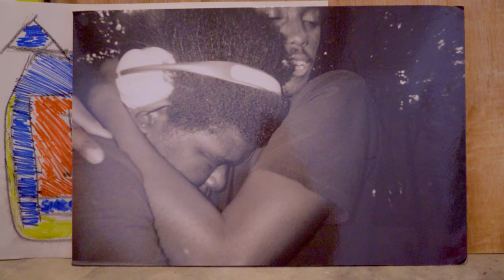WMC Artists | Nile Harris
Founded in 1992 by avant-garde visionary Robert Wilson, The Watermill Center is an interdisciplinary laboratory for the arts and humanities situated on ten acres of Shinnecock ancestral territory on Long Island’s East End. With an emphasis on creativity and collaboration, The Center offers year-round artist residencies and education programs, providing a global community with the time, space, and freedom to create and inspire.

The Watermill Center’s rural campus combines multifunctional studios with ten acres of manicured grounds and gardens, housing a carefully curated art collection, expansive research library, and archives illustrating the life and work of Artistic Director, Robert Wilson. The Center’s facilities enable Artists-in-Residence to integrate resources from the humanities and research from the sciences into contemporary artistic practice. Through year-round public programs, The Watermill Center demystifies the artistic process by facilitating unique insight into the creative process of a rotating roster of national and international artists.

NILE HARRIS (he/him/his)
United States

Discipline: Multidisciplinary, Performance
In Residence: May 11 – June 10, 2022

Nile Harris is a performer and a director of live works of art. His work has been presented at the Palais de Tokyo, Under the Radar Festival (Public Theater), The Watermill Center, Volksbühne Berlin, Prelude Festival, Bronx Academy of Arts and Dance, Otion Front Studio, and Movement Research at Judson Church. His work has been supported by Pepatián, Foundation for Contemporary Art, Abrons Arts Center, YoungArts, and Brooklyn Arts Exchange.

He has worked extensively as a performer originating roles in works by various artists including Jaamil Olawale Kosoko, 600 HIGHWAYMEN, Bill Shannon, Robert Wilson, Nia Witherspoon, Lilleth Glimcher, Malcolm Betts X, and Miles Greenberg in venues including New York Live Arts, Museum of Modern Art, Tanz im August, The Walker Art Center, EMPAC, Danspace Project, Superblue, Stanford Live, Dublin Theatre Festival, and MESS Festival.

Nile Harris is a recipient of the 2022 Baroness Nina von Maltzahn Fellowship for the Performing Arts at The Watermill Center.

Cinematography by Lafi Melo & B. Melo, Edited by B. Melo